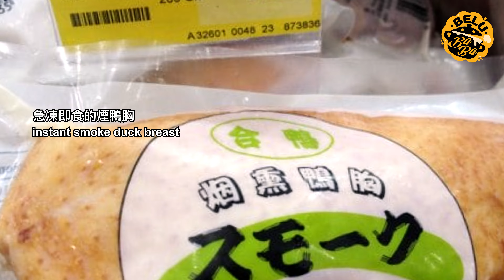【BeluBaba】315 煙鴨胸南瓜濃湯 - 滋味豐收 Pumpkin Bisque with Smoked Duck Breast【ENG Sub】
10、11月份秋意正濃，加上萬聖節節慶氣氛濃厚，南瓜到處可見，晚上氣溫稍降，就用南瓜做一個濃湯吧！這道煙鴨胸南瓜濃湯，基本選材都是蔬菜，配以惹味的香煎鴨胸肉粒，加點忌廉增加幼滑感，即成一味香濃暖和、口感細膩的 comfort food，滿足感大豐收！

BeluBaba 觀眾尊享 safeHands® 折扣優惠

王牌產品 safeHands® 無酒精搓手液
* 不含酒精但同樣有效，不致敏、不乾燥
* 由醫生研發，獲美國 FDA 驗證
* 快速滅活 2019 新冠病毒 SARS-CoV-2
* 長效殺菌可達 4 小時
* 一邊消毒、一邊滋潤